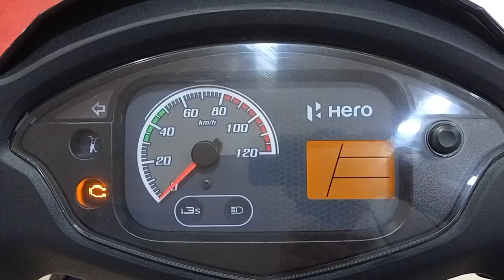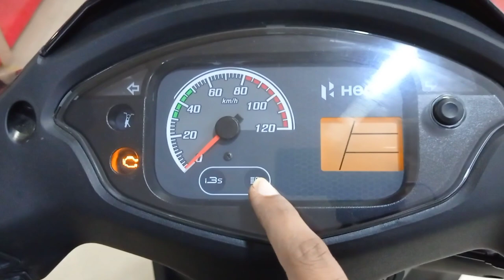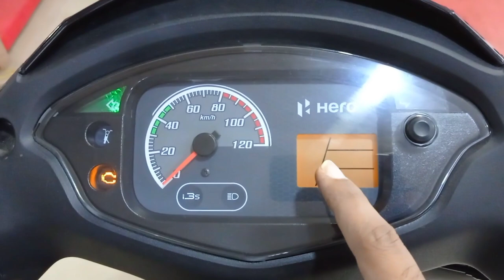2021 Hero Destini 125 LX BS6 Detailed Review | Price Mileage All New Features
2021 Hero Destini 125 LX BS6 Detailed Review | Price Mileage All New Features | Hero Destini 125

Dosto Is Video Me Mene Apko Hero Destini 125 BS6 LX Base Model Ka Review Kiya Hai Jisme Mene Iske Price Features Mileage Ke Bare Me Jankari Di Hai .